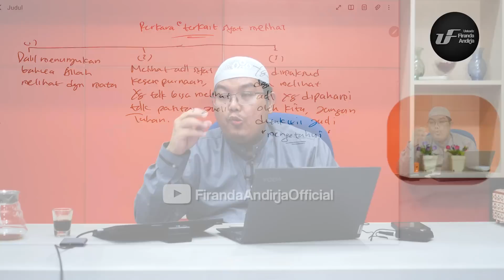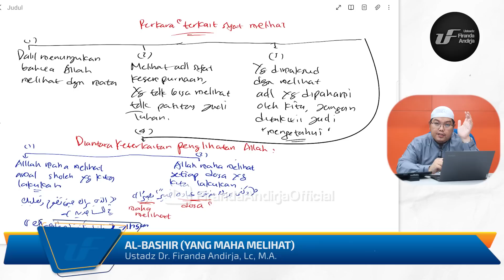Al-Bashir (Yang Maha Melihat) - Ust. Dr. Firanda Andirja M.A